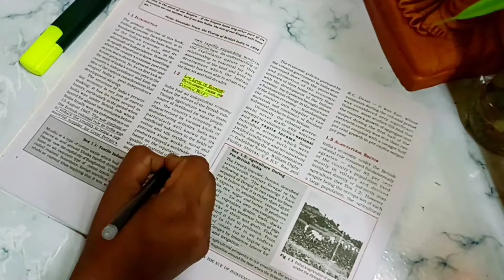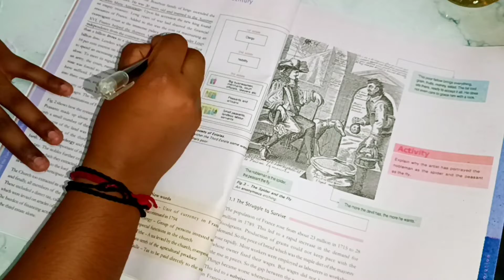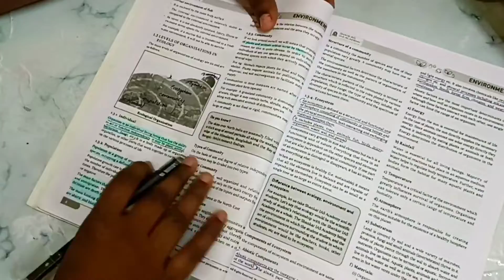Vlog 12 | Upsc Study Vlog | Morning Study Vlog 📚📖📚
Today am going to study about world history, Environment and Economics
and you can see the detailed syllabus of environment